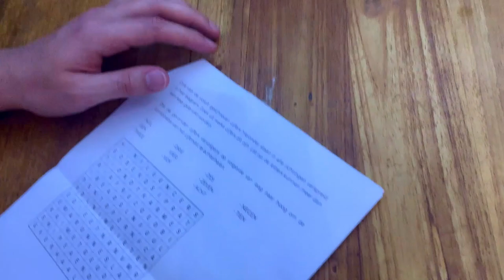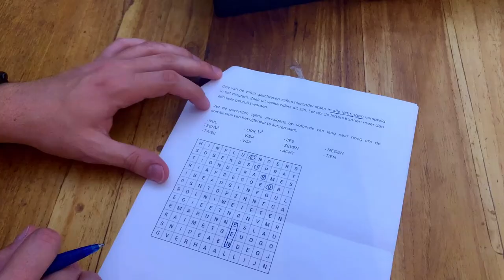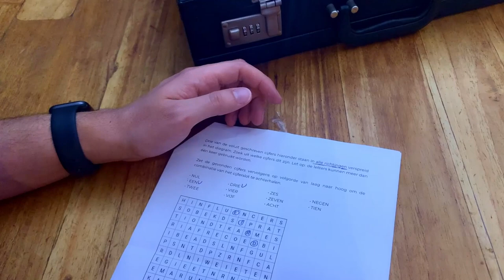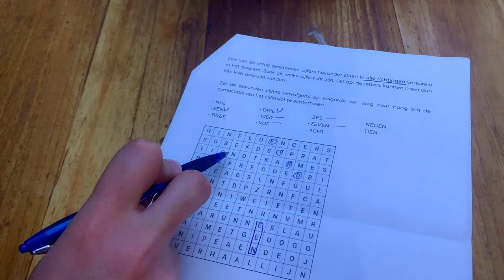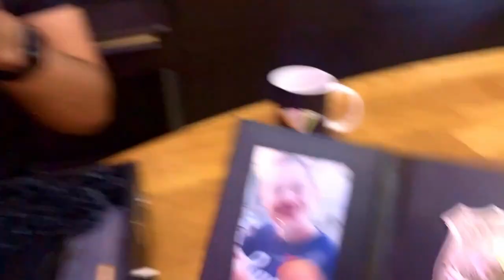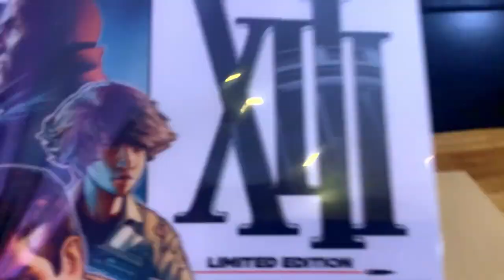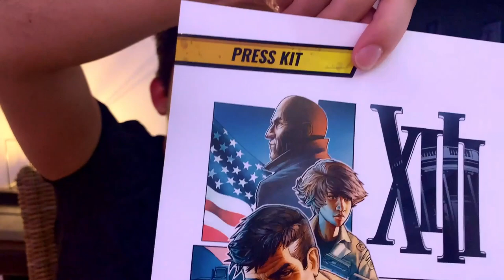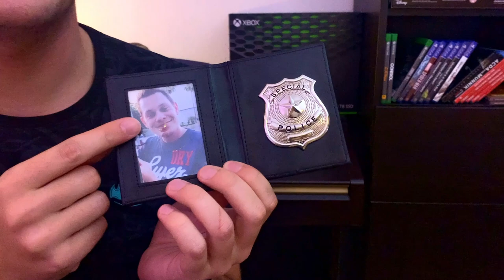Salim en Peter kraken de code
Salim en Peter kregen een gesloten koffertje opgestuurd. Hoe krijgen ze deze open? Check deze video!